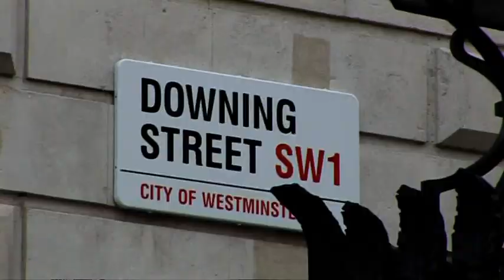Warbixin Devid Cameron Shirka london